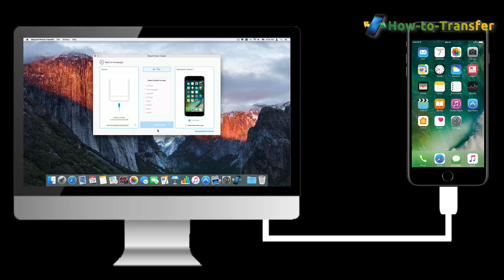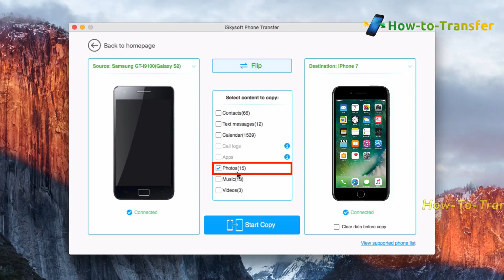How to Move Photos from Android to iPhone 7 / 7 Plus Easily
Phone Transfer can transfer contacts, photos, calendar, call logs, media files, and more across mobile operating systems, such as from Android phone to iPhone 7 / 7 Plus, as well as back up your smartphone data to your computer, should you ever need to restore.

MobileTrans Key Feature:

1. Move data between devices with different operating systems, i.e from Android to iPhone 7 / 7 Plus.
2. Works perfectly with Apple, Samsung, HTC, LG, Sony, Google, HUAWEI, Motorola, ZTE, and more smartphones and tablets. ...
3. MobileTrans can also be used to create a backup of your data on a third device.